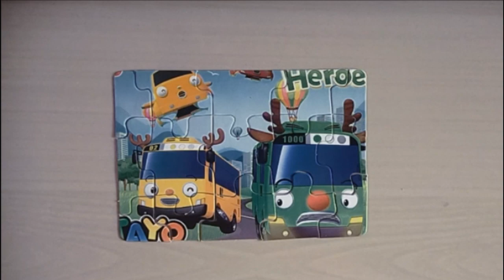Doing puzzle tayo little bus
if you are a puzzle lover, you must watch this video. The videos on this channel specifically discuss puzzles with various variations. Apart from being fun, puzzle games are able to hone the various abilities of the players because playing them requires concentration and patience. In doing this game, you will be trained to remember an image shape, then disassemble it, and rearrange it properly. Hope it is useful